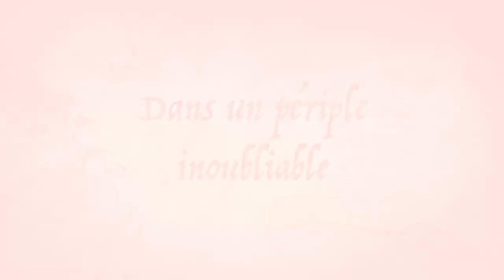BARBECUE GÉANT DE SOS MAMANS SUISSE A LAUSANNE VIDY 24 JUIN 2023